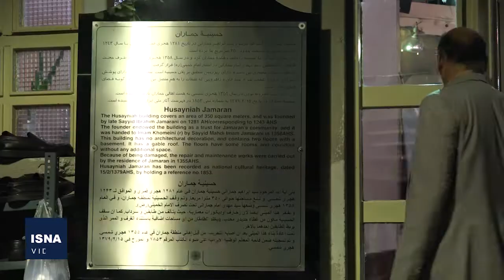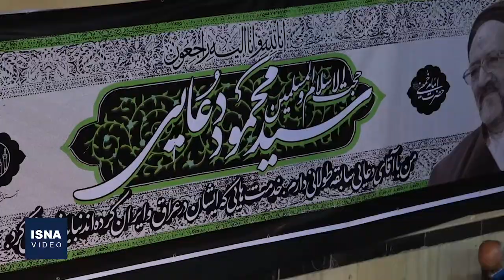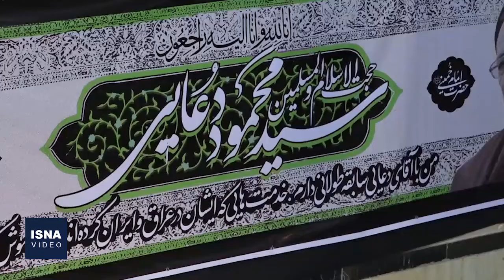مراسم وداع با پیکر مرحوم سیدمحمود دعایی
مراسم وداع با پیکر مرحوم سیدمحمود دعایی، شامگاه دوشنبه (۱۶ خرداد) در حسینیه جماران برگزار شد. در این مراسم جمع زیادی از دوستداران آن مرحوم و چهره‌های شناخته‌شده‌ای از جمله سیدحسن خمینی، محمدجواد ظریف، سیدمحمد خاتمی، علی ربیعی، علی‌اکبر صالحی، حسین شریعتمداری، سیدهادی خامنه‌ای، پیروز حناچی، محمدرضا خاتمی، محمدرضا عارف، احمد توکلی و ... حضور داشتند. دعایی، مدیر باسابقه موسسه و روزنامه اطلاعات، ظهر پانزدهم خرداد در سن ۸۱ سالگی درگذشت.